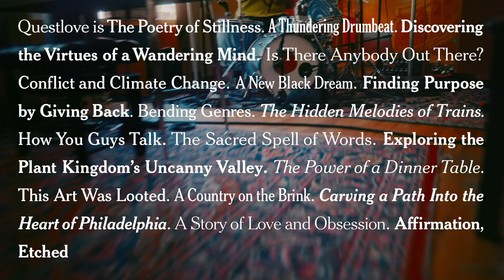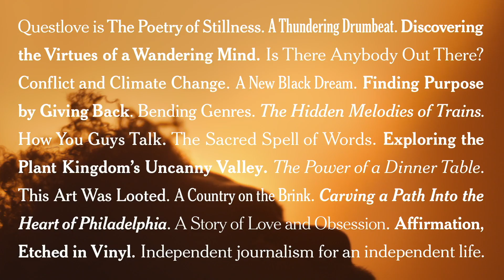Questlove, The New York Times en Journalistiek!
The New York Times presenteert een vervolg van de campagne "Independent Journalism for an Independent Life”, met Ahmir "Questlove" Thompson. Dit is de link naar de volledige video: